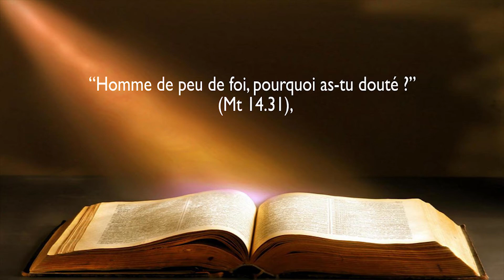19e Jour de la Quarantaine de la Résurrection